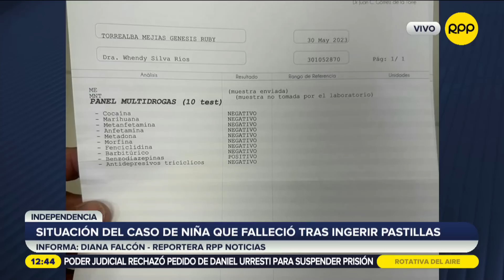Menor que falleció por ingerir pastillas dio positivo a benzodiazepina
La menor de 11 años que falleció tras haber ingerido fármacos en su colegio en Independencia, dio positivo a benzodiazepina tras los exámenes médicos realizados.